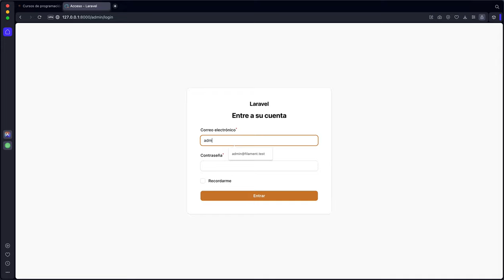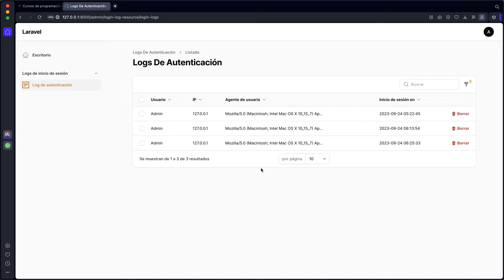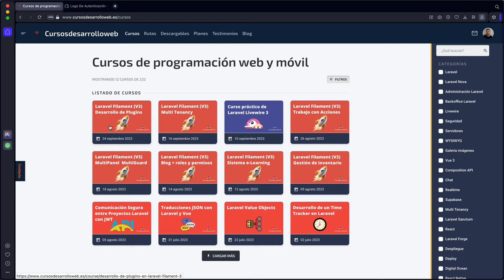Curso: Desarrollo de Plugins en Laravel Filament 3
Laravel Filament 3 nos permite desarrollar nuestros propios plugins de una forma rápida y sencilla. Un plugin puede ser sencillamente una columna, un campo de formulario, un Widget, o un completo Resource de Filament.

Los plugins pueden estar pensados para diferentes usuarios finales:

✅ Plugins para la comunidad.
✅ Plugins para uso personal en repositorios privados.
✅ Plugins para uso personal en nuestro sistema de archivos.

En este curso, nosotros vamos a cubrir los plugins para uso personal, pero el primero, plugins para la comunidad, sería exactamente igual, la única diferencia es que deberías preferiblemente utilizar la template plugin-skeleton de Laravel Filament, que es lo que ellos recomiendan.

A lo largo de este curso, aprenderás a desarrollar plugins con Laravel Filament 3 desde cero. Los pasos de desarrollo serán los siguientes:

✅ Crear la estructura de directorios de nuestro plugin.
✅ Instalar las dependencias que vayamos a necesitar.
✅ Desarrollar la lógica de nuestro plugin.
✅ Aprender a instalar nuestro plugin en proyectos Filament.

El caso concreto del primer desarrollo de este curso será un Resource de Filament para poder mostrar todos los inicios de sesión de nuestra aplicación, algo sencillo pero que utiliza varias cosas, las cuales te paso a detallar:

✅ Traducciones.
✅ Migraciones.
✅ Archivos de configuración.
✅ Filament Resources.

La idea es simple, cada vez que un usuario inicie sesión en nuestra aplicación, nosotros, escuchando a través de un listener personalizado el evento Login de Laravel, guardaremos un registro en una tabla que crearemos a través del sistema de migraciones de Laravel haciendo uso de nuestro plugin.

Como puedes ver, el proceso que vamos a seguir es completo, de 0 a 100. Una vez hayas finalizado este curso -el cual está abierto a futuras actualizaciones- tendrás todas las herramientas para poder crear tus propios plugins.